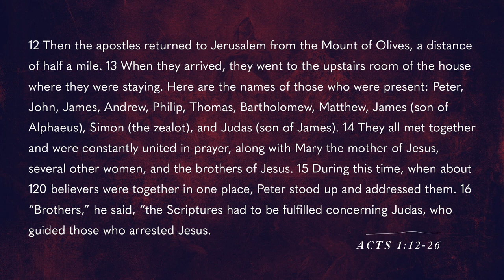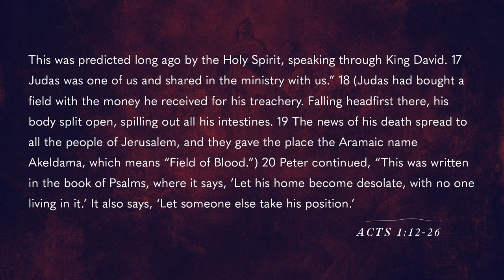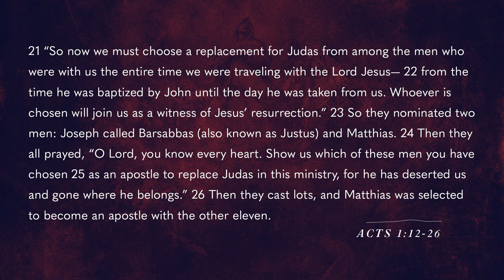Acts 1 Church | Acts: Christianity and Its Mission | Pastor Ryan Coon